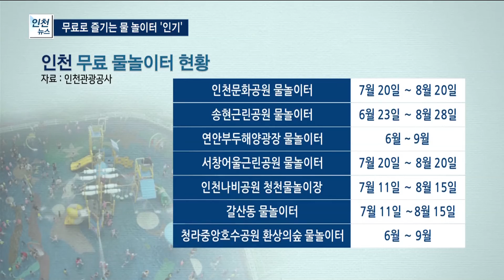동네 워터파크 어디?...도심 물 놀이터 '인기' - 티브로드 인천방송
박인애 앵커)
연일 무더위가 이어지면서 시원한 물 놀이를
계획하시는 분들 많으실 텐데요.
멀리 나가지 않고도 즐길 수 있는 이른바 동네 워터파크가
인기를 끌고 있습니다.
고동혁 기자가 소개합니다.

리포트)
[기사내용]
[영상구성] '물 놀이'

온몸이 흠뻑 젖을수록 아이들의 웃음소리는 더 커집니다.

문화공원에 문을 연 물놀이장은 개장 첫날부터 북새통을 이룹니다.

물 줄기를 내뿜는 분수에서 터널 슬라이드 미끄럼틀까지.

시원한 물 벼락이 한낮 무더위를 날려 버립니다.

INT.1) 김유민 / 이용객
"재밌어요. 친구들도 같이 와서 재밌어요"

무료로 운영되는 시설이다 보니 부모의 주머니 걱정도 없습니다.

동네에서 즐길 수 있는 시설에 어린 자녀를 둔 부모의 호응이 좋습니다.

INT.2) 임석천 / 연수구 동춘동
"많은 도움이 되죠. 애들이 이런 물 놀이를 할 수 있는 데가 없으니까
무료로 개방해 주시면 많이 만들어 주시면 경험을 많이 할 수 있으니까 좋아요"

중구 연안부두 해양광장의 물놀이장.

인천 앞바다가 한눈에 들어옵니다.

아직 이용객이 많지 않아 숨은 명소로 꼽힙니다.

INT.3) 주희지 / 중구 연안동
"물 놀이를 많이 다녔는데 여기 와서 정말 재밌어요. 기분이 너무 좋아요"

동구 송현공원에 문을 연 시설에는 하루 평균 3천 명의 이용객이 다녀가고 있습니다.

원도심 아이들의 여름철 놀이 시설로 큰 인기를 누리고 있습니다.

c.g
도심에서 즐길 수 있는 물 놀이장은 곳곳에 퍼져 있습니다.
대부분 다음 달 중순까지 운영되지만
일부 시설은 8월 말과 9월까지도 아이들을 맞이합니다.

이들 물 놀이장은 매일 수돗물을 교체하고
월 1회 수질 검사를 진행하고 있습니다.

멀리 가지 않고 동네에서 즐길 수 있는 도심 물놀이장.

찌는듯한 무더위 속 아이들의 쉼터로 주목받고 있습니다.

티브로드 뉴스 고동혁입니다.

영상취재/편집 : 김태환